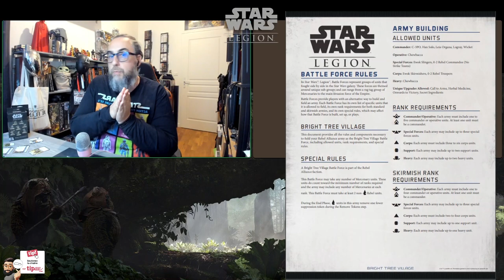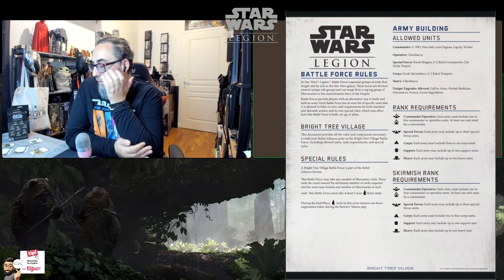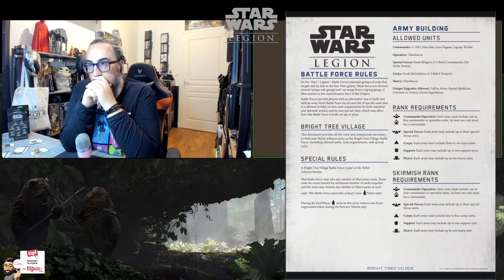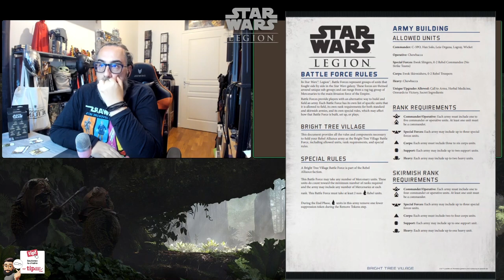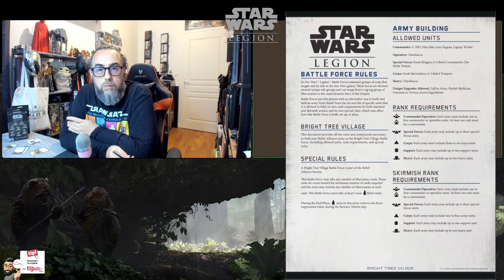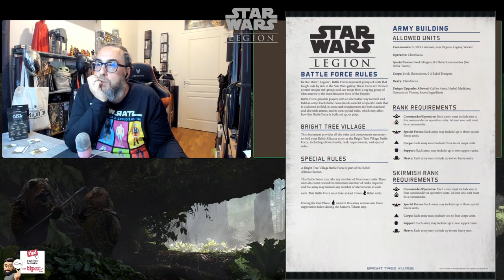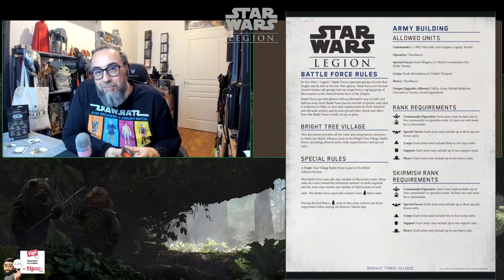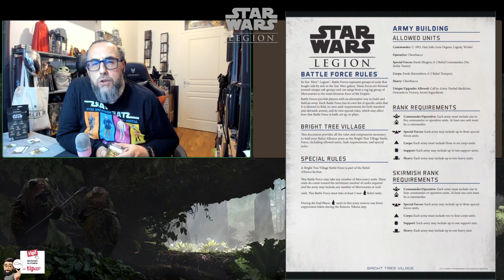Les recettes du Sarlacc 9 : La Battle Force Bright Tree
Aujourd'hui dans les Recettes du Sarlacc Thomas vous explique tout sur le dernier Battle Force Ewok : Bright Tree Village.